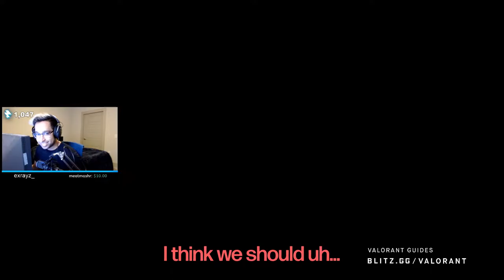GET THESE STREAM SNIPERS OUT OF MY GAME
These guys are infamous stream snipers, that multiple people have told me have sniped them. We gotta show them who's better!